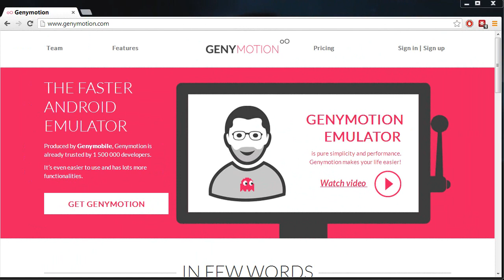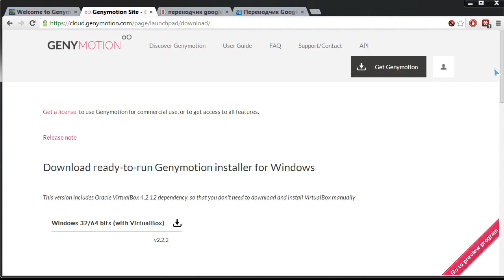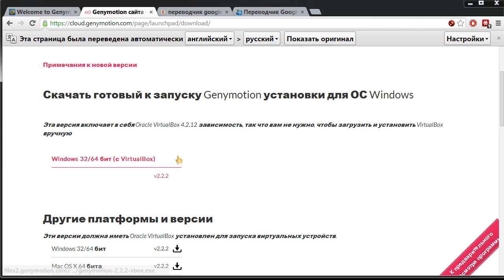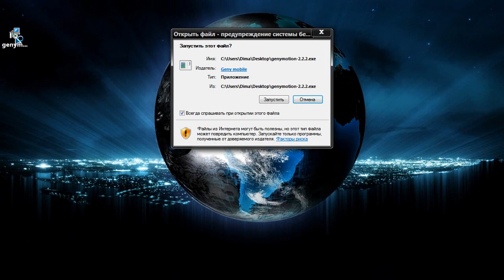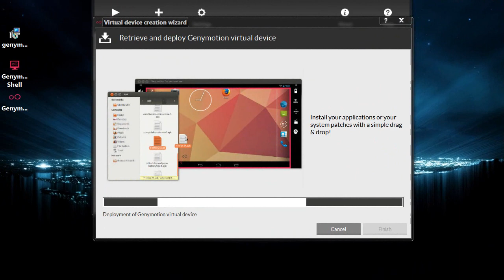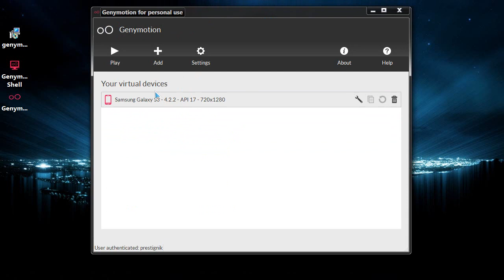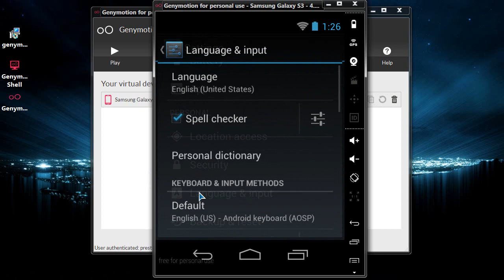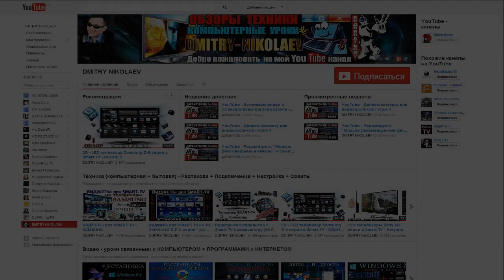Виртуальный Андроид на ПК - Genymotion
Партнёрская программа YouTube - подключаем и зарабатываем